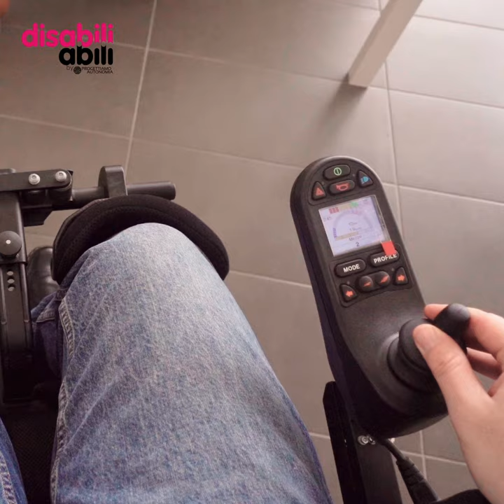SKS Viva Grand SM - Una carrozzina compatta e verticalizzante • disabiliabili.net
VIVA GRAND è una carrozzina elettronica verticalizzante tra le più compatte del mercato. Garantisce stabilità, confort e un'ampia gamma di funzioni elettroniche.